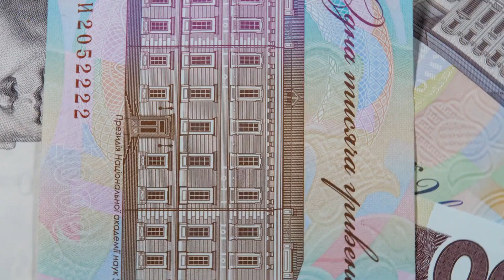TRB Membership Handbook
The TRB Membership Handbook provides guidance and information for members of the Transportation Research Board, which is a division of the National Academies of Sciences, Engineering, and Medicine in the United States.